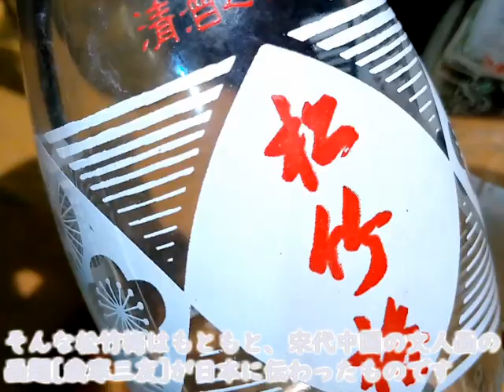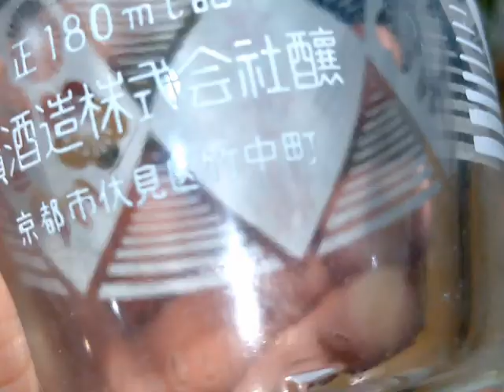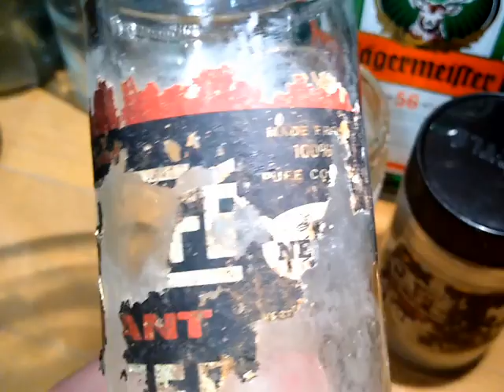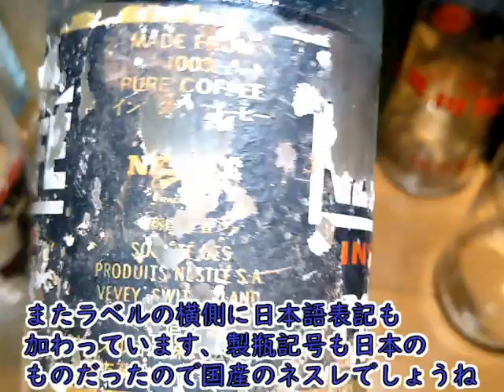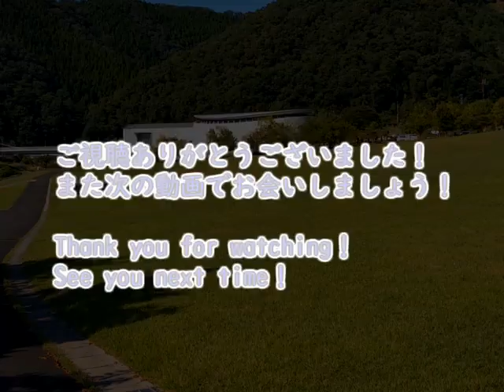ゴールデンウィークでの収穫品 弐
ゴールデンウィークでの収穫品は今回で最後になります！
謎な瓶の正体が分かったり、ご当地の昭和レトロな瓶を手に入れられたり…
どうぞ瓶の世界をお楽しみください！